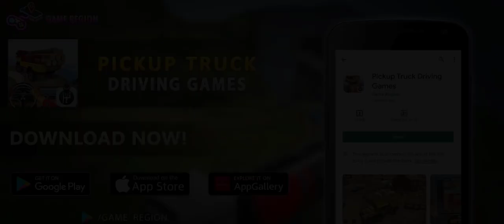Pickup Truck Driving Games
Are you ready for the realistic and exciting pickup truck cargo game? If yes then this offroad pickup truck drive game 2022 is for you, where you can transport cargo materials from one place to another to become a heavy cargo truck driver in this delivery truck simulator 3d game. This cargo delivery truck simulator driving is full of fun and adventure with multiple missions to take cargo from one place and deliver it to the given destination place.

Start the engine of the Hilux 4x4 simulator crazy truck and feel the power of the heavy engine in hill truck driving stages and uphill truck driving. Drive the fort cargo truck carefully on narrow tracks and deliver the wood cargo truck to their destination safely.

You have played many pickup games i.e euro truck simulator, modern offroad truck games, and cargo truck transport track games, but this Offroad Hilux lorry driving is one of the best game where you can transport different items to their destination in a given time. This new cargo truck driving game is designed for those who love to play offroad cargo truck transport games. The truck driving future cargo has different driving modes to play just like offroad, snow, uphill, and downhill.

Get your experience of driving a transport truck game. Drive a cargo truck simulator is not so easy on curvy roads. You have to show your driving skills to complete all challenging missions to move on next mission in cargo truck games. In drive offline cargo games you have to deliver wood and other items safely.

Features:
- It's free and no internet is required
- Easy and smooth gameplay
- Different items for transport
- Thrill of driving on hills
- Realistic gameplay sounds
- Multiple camera views
- Different challenging missions